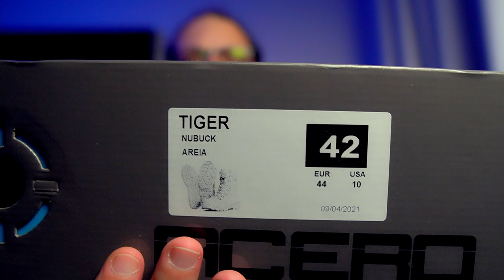BOTA ACERO UNBOXING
Eu particularmente sou usuário assíduo deitens militares e de aventura e esta bota faz parte agora dos meus itens também, espero que esta bota também possa ser um boa opção pra você que também gosta de aventura.

Câmera: Sony A 6400
Lente: sigma 16 mm 1.4mm série art
Editado: Davinci  Resolve 17